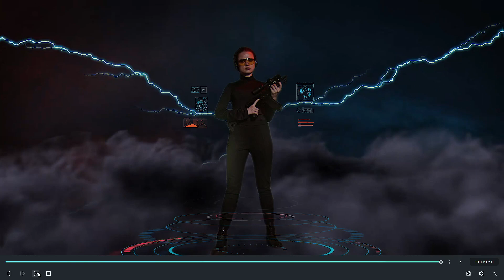Filmora Video Editing ||Video Editing Kaisa Kara||TIPS AND TRICK FOR COMPUTER || BY R K GUPTA||2023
# filmora video editing app
mobile apk download filmora
# editing app apk filmora
video editing app for android
## without watermark filmora video editor apk
no watermark filmora video editor